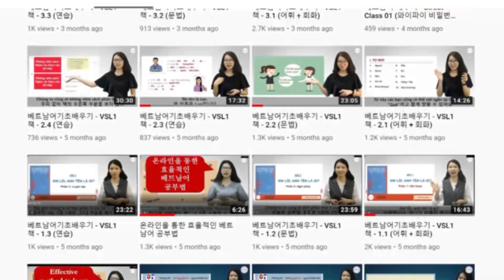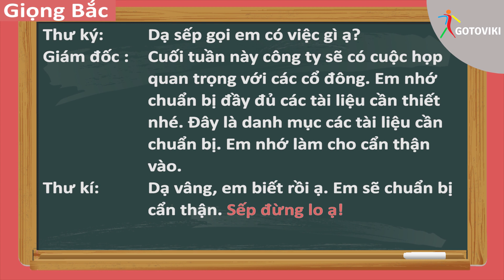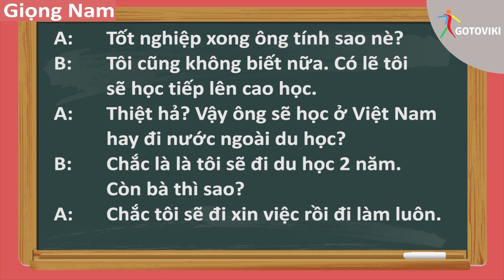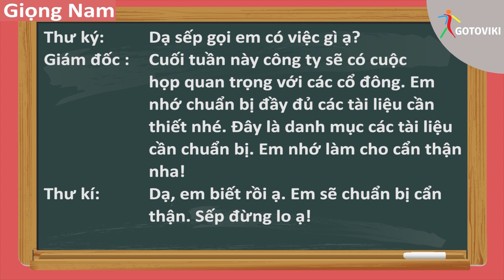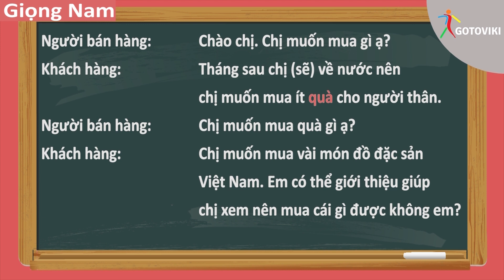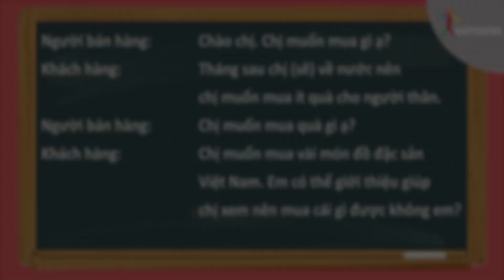베트남어 실용 회화 #11/50 SẼ 02 (겠다, ㄹ 거예요...) [한국어 자막]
♥️ GOTOVIKI:
* 과외 수업
* 학원 수업
*  Video 수업
* 베트남어 책

♥️ 사무실 주소 -
호치민:  22 Hưng Gia 4, Phú Mỹ Hưng, Tân Phong, quận 7 , TP.HCM (호치민 7군 skygarden 근처)

♥️ 저희 GOTOVIKI를 소개하자면... - Gotoviki 홈페이지)